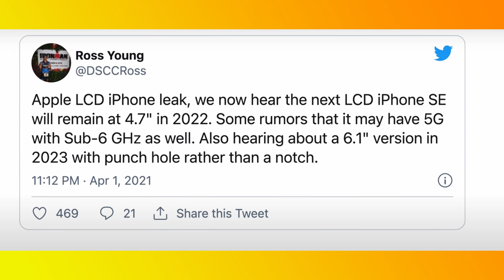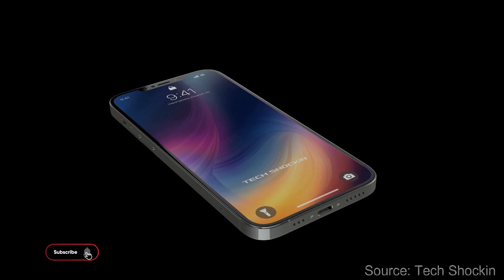iphone SE 3 (2022) | iphone SE Plus - Upcoming Cheapest 5G iphone, Design and Release Date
Guys in this video i'll tell you about apple iphone SE 3 2022 and iphone SE Plus 2023 - first look, design, camera, processor, notch, release date & price in Hindi.

According to some new leaks apple is planning to launch their cheapest 5G iphone with sub-6 support that is iphone SE 3 and also one more model of iphone will comes with 6.1 inche display with bezelless punch hole display and side mounted touch id with A14 Bionic chip.

iphone se 3, iphone se plus, iphone se 3 unboxing, iphone se 3 leaks, apple iphone, upcoming iphones, cheapest 5g iphone in india, iphone se 3 launch date, iphone se 3 2022, iphone se 3 trailer, iphone se 3 official launch, iphone se 3 price in india.

Video Highlights:
0:00 intro
0:50 iphone se 2020 vs upcoming SE 3
1:40 IPHONE SE 3 Design
2:30 iphone se plus design
3:00 iphone se 3 display
3:50 iphone se 3 processor vs iphone 12 mini
4:40 iphone se 3 camera & battery
5:20 iphone se 3 & iphone se plus launch date & price in india

Mi 10i
Oneplus 8T
Vivo V20 Pro
Samsung Galaxy Note 20 Ultra
Samsung Galaxy S20FE
Oneplus NORD

Redmi 9 Power
Redmi 9 Prime
Redmi 8A Dual

Samsung Galaxy M30s
Redmi Note 9 Pro
Redmi Note 9
POCO M2 Pro

Redmi Note 9 Pro Max
Samsung Galaxy M51 (During Sales)
Samsung Galaxy M31S: Samsung Galaxy
POCO X3